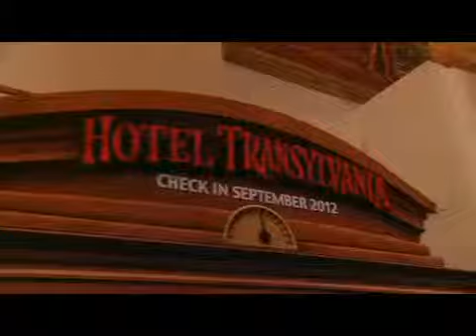HOTEL TRANSYLVANIA Selena Gomez, LA Premiere Screening, Plus GIVEAWAY!